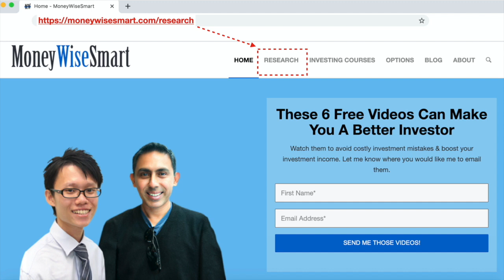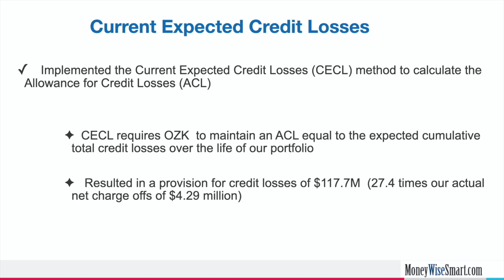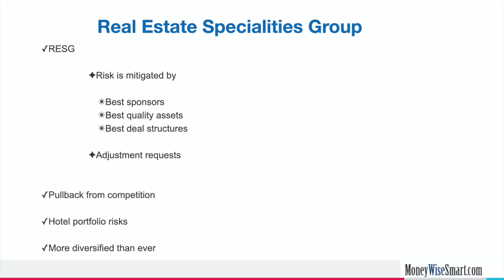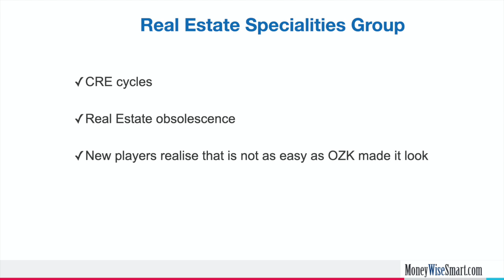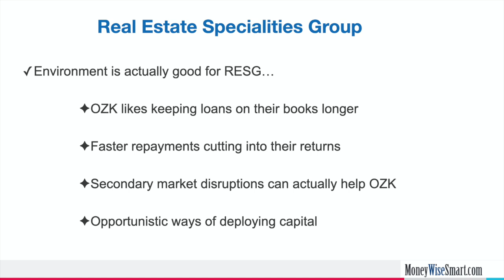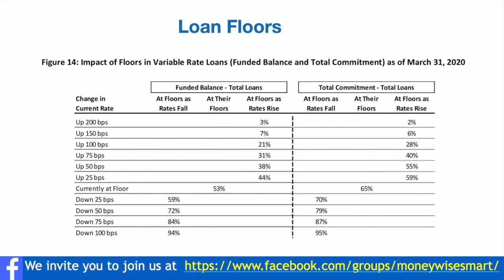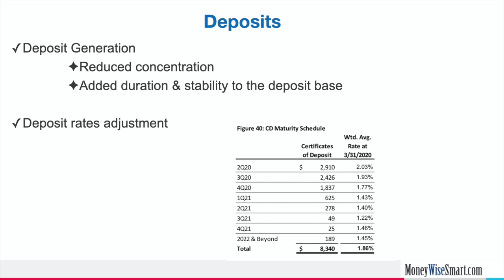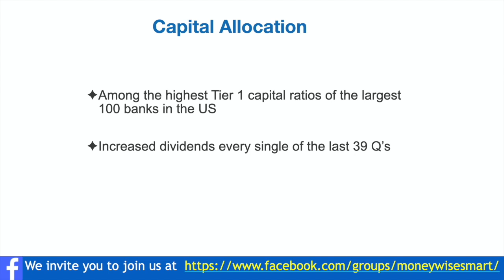Bank OZK $OZK: 2020 June Update - Best Bank in the U.S.? Stock Analysis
Bank OZK - Is it the best bank in the U.S., better than Bank of America ($BAC), Wells Fargo, etc, under the leadership of great capital allocator George Gleason?

In this video we provide a Pandemic update (based on the Q1 earnings) for one of the top rated banks in the US: Bank OZK.
Bank OZK is a great business because:
- They have increased their dividends every single year since they went public 22 years back
- They have compounded their Book value by over 21% in the last 10 years
- Run by a very high quality management team lead by a visionary CEO, who has been running the business for 40 years
- They have one of the best efficiency ratios of all US banks
- Simple balance sheet
- No derivatives exposure
- Well defined processes and stringent criteria for loans
- Way better Charge Off ratios and Non-Performing Loans rations as compared to other FDIC insured banks

Check out our in-depth research of Great Multibagger Businesses to own

Join our Facebook Investment Forum (where we discuss interesting investment topics, and provide our updates, etc)

Check out our comprehensive course on Investing Fundamentals (How To Find Multi-Bagger Investments, Grow Your Wealth & Achieve Financial Freedom)

Check out our comprehensive course on Options Strategies to complement Long Term Investing